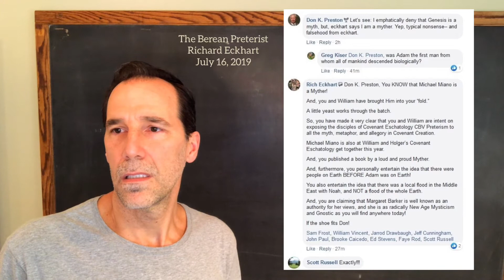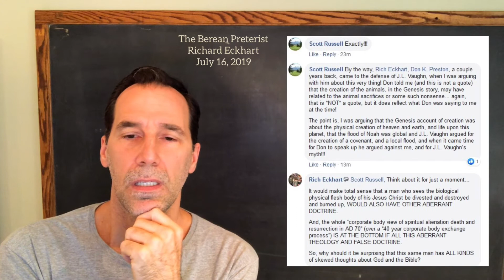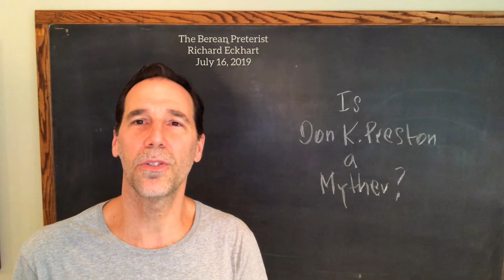July 16, 2019 • Is Don K. Preston a Myther?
Is there more that Don K. Preston believes than he is letting everyone know? • July 16, 2019 • Is Don K. Preston a Myther?